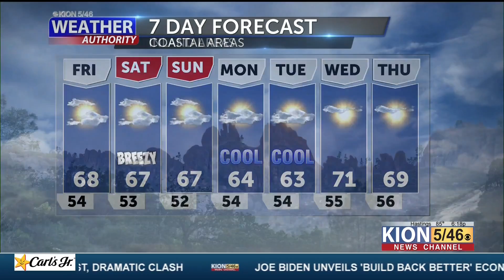Thursday Weather with Dann